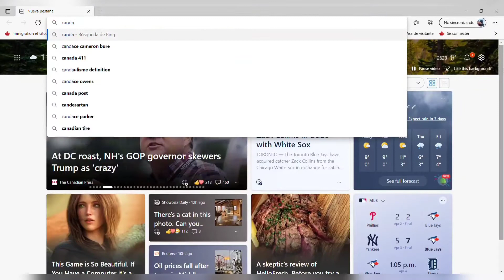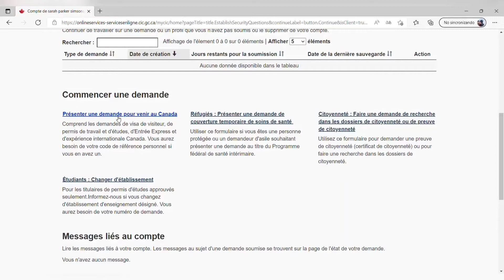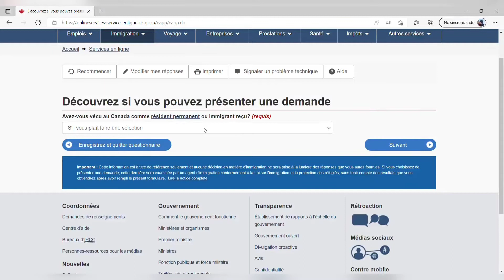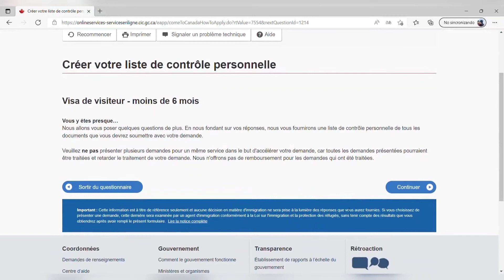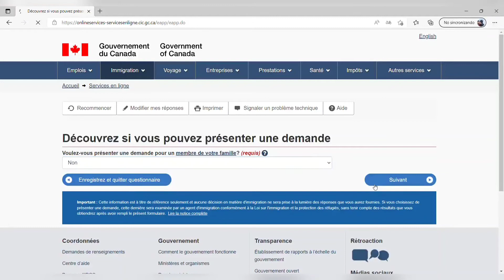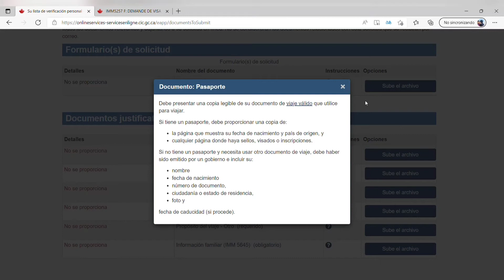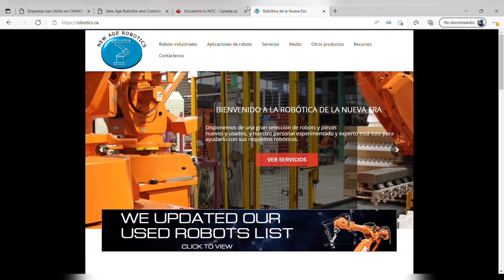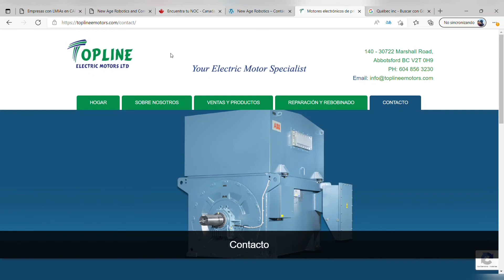Como solicitar visa de turista Canadiense desde cero / Donde buscar ofertas de trabajo en Canadá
El gobierno de Canadá ha extendido el plazo para que personas que se encuentren en canada como turista y encuentren una oferta laboral puedan iniciar el proceso de contratación laboral en Canadá sin tener que salir del país, lo que les permitirá obtener una residencia temporal de la visa de trabajo que en un futuro permitiría a las personas que han tenido experiencia laboral en quebec obtengan una residencia permanente y posteriormente la ciudadanía.

Páginas para buscar empresas que trabajadores del extranjeros:
- LMIA.WORK
- jobbank.gc.ca